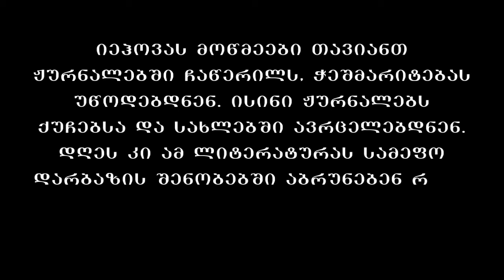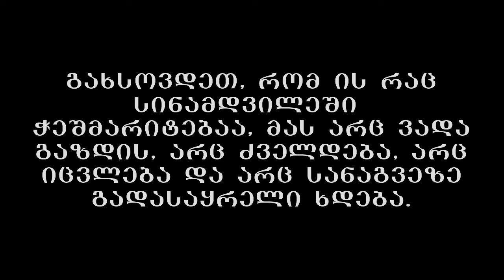სანდოა იეჰოვას მოწმეებისეული გაგება ჭეშმარიტებაზე?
(იმეილზე როგორც წესი, დაახლოებით 1 ან 2 სამუშაო დღეში ვპასუხობ).

სასურველია იგივე მობილურის ნომრით დამიკავშირდეთ WhatsApp-ზე.
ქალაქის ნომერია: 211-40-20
კომენტარების გაკეთებისას გთხოვთ გაითვალისწინოთ, რომ ნებისმიერი სახის კონსტრუქციული კომენტარი და კრიტიკა გამოქვეყნდება საჯაროდ, ხოლო არაკონსტრუქციული ან ბილწსიტყვაობის შემცველი კომენტარები შეიძლება არ გამოქვეყნდეს. დამატებითი ინფორმაციისთვის ან რაიმე სახის შეკითხვებისთვის გთხოვთ მოიწეროთ იმეილზე
უღრმესი მადლობა,
გურამ ხიზანიშვილი